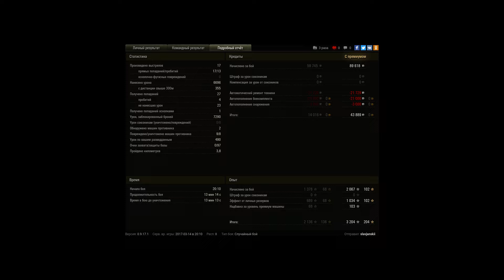Хороший бой на Тапкольве